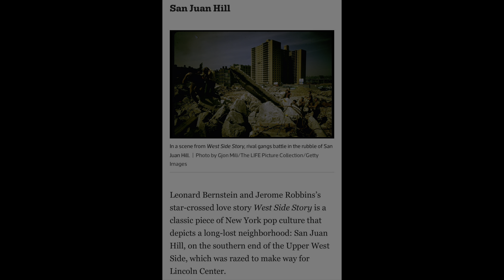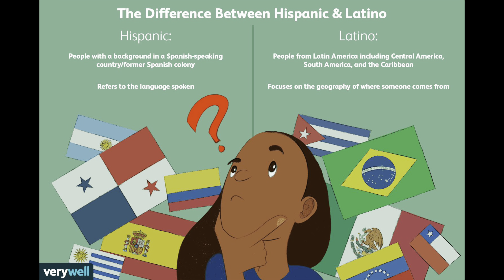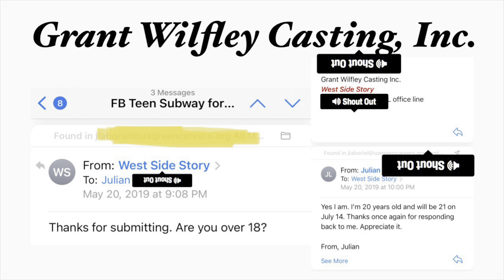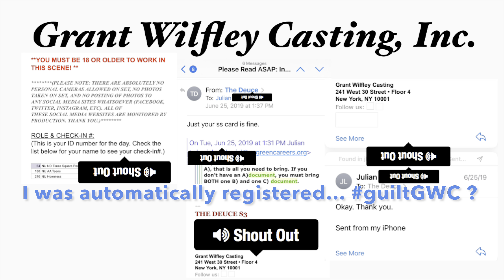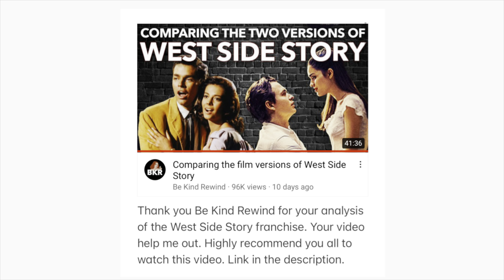'West Side Story' and Afro-Latinos Representation | My 'West Side Story'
‘West Side Story’ was supposed to be an inclusive film for Hispanic or Latino representations. Instead, the film showcases diversity with ethnicity, not with race. What about Afro-Latino representation? What about Afro-Latinos with two full Black parents from Latin America? I discuss this and my relationship with the film.

Follow my Depop. I am selling iPhone XR cases

Timestamp:
00:00 - Intro
00:38 - The origins of West Side Story
02:45 - West Side Story is “diverse” by ethnicity + Puerto Rican’s critiques
05:40 - West Side Story, where are the Afro-Latinos?
08:18 - Mini storytime on my “relationship” with West Side Story
13:32 - Concluding statements
15:57 - Outro

One of the original posts I saw on the movie’s casting call for background actors/actresses. Then, I went on their site to see if it was legit -
For some reason, I cannot find the second site from Grant Wilfley where the talent agency was looking for White people too… At least I have the other sources as evidence -
Great article on why a Puerto Rican woman does not want to see non-Puerto Ricans portraying Puerto Ricans